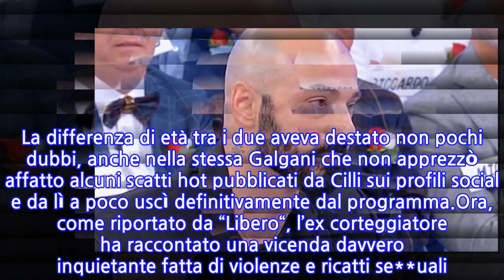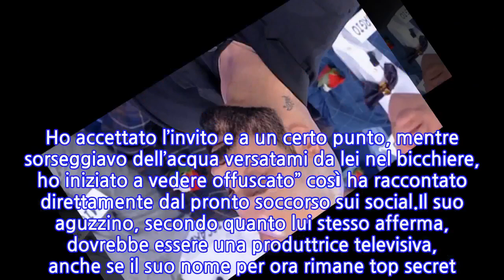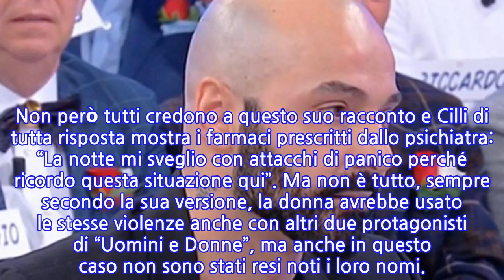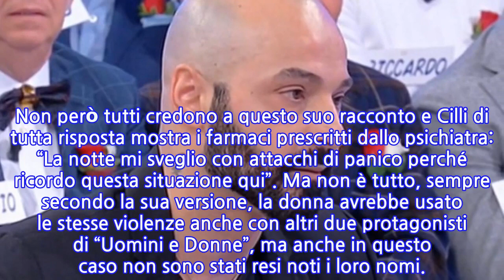U&D, ex corteggiatore di Gemma Galgani racconta una notte di terrore: "Drogato e...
I fan di “Uomini e Donne” ricorderanno senza dubbio Fabrizio Cilli, l’uomo è approdato nel dating show di Maria De Filippi per corteggiare Gemma Galgani. La differenza di età tra i due aveva destato non pochi dubbi, anche nella stessa Galgani che non apprezzò affatto alcuni scatti hot pubblicati da Cilli sui profili social e da lì a poco uscì definitivamente dal programma.Ora, come riportato da “Libero“, l’ex corteggiatore ha raccontato una vicenda davvero inquietante fatta di violenze e ricatti se**uali. In pratica, secondo le dichiarazioni di Cilli, sarebbe stato protagonista di una notte da incubo: “Mi ha invitato a casa sua voleva parlarmi di un nuovo programma televisivo. Ho accettato l’invito e a un certo punto, mentre sorseggiavo dell’acqua versatami da lei nel bicchiere, ho iniziato a vedere offuscato” così ha raccontato direttamente dal pronto soccorso sui social.Il suo aguzzino, secondo quanto lui stesso afferma, dovrebbe essere una produttrice televisiva, anche se il suo nome per ora rimane top secret. In pratica Cilli denuncia di essere stato “drogato in cambio di favori sessuali” e scende nei particolari dando un quadro da film horror di ciò che gli è accaduto.L’uomo racconta di essere svenuto e di essersi rotto il menisco del ginocchio destro. La mattina seguente si è risvegliato nel letto di questa misteriosa donna dopo dieci ore di violenze: “Mi ha detto ‘non ti crederà nessuno’. Porterò tutto a chi di dovere” ha dichiarato Cilli.Un risveglio traumatico per l’ex corteggiatore che si è ritrovato sul corpo i segni di quella violenza: “Mi ha morso, non so cosa mi ha fatto” infine racconta di essere stato ferito sul petto con delle forchettate: “Sono tutto segnato per non parlare del taglio alla pancia. Mi ha rovinato fisicamente e psicologicamente”. Non però tutti credono a questo suo racconto e Cilli di tutta risposta mostra i farmaci prescritti dallo psichiatra: “La notte mi sveglio con attacchi di panico perché ricordo questa situazione qui”. Ma non è tutto, sempre secondo la sua versione, la donna avrebbe usato le stesse violenze anche con altri due protagonisti di “Uomini e Donne”, ma anche in questo caso non sono stati resi noti i loro nomi.
INFORMATION
• Source: news